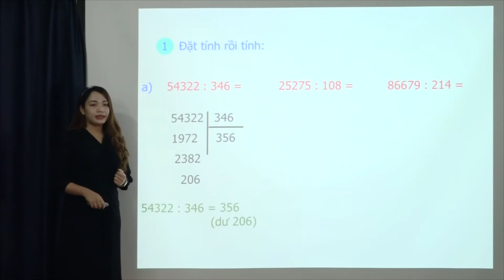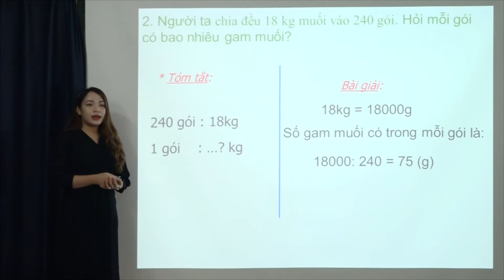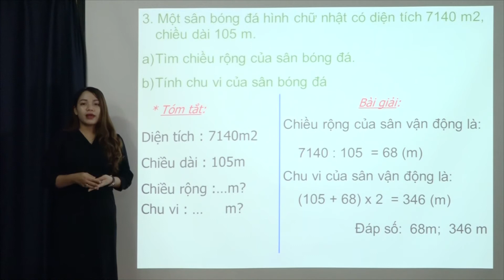Toán 4 - Bài 81 Luyện tập